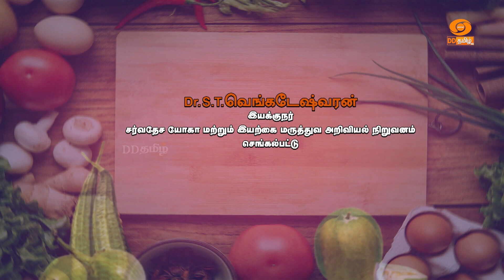Unavae Uyir | உணவே உயிர் | Episode - 82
The Art of Eating

Presenter : Dr. S.T வெங்கடேஸ்வரன்